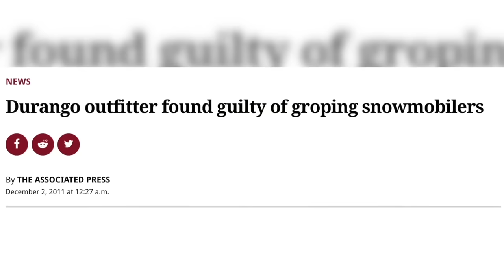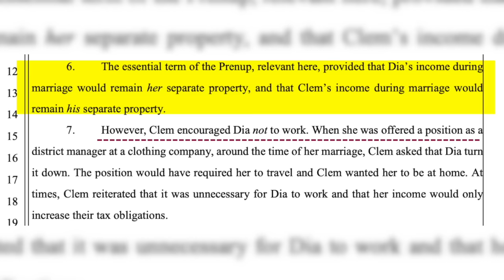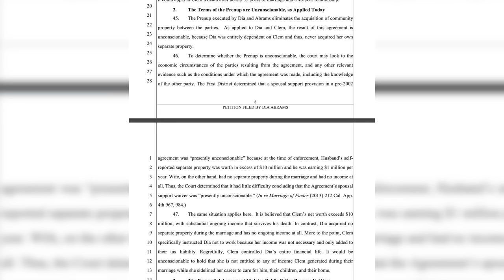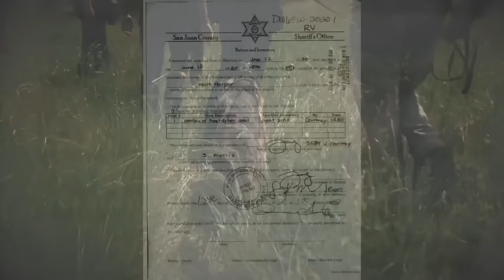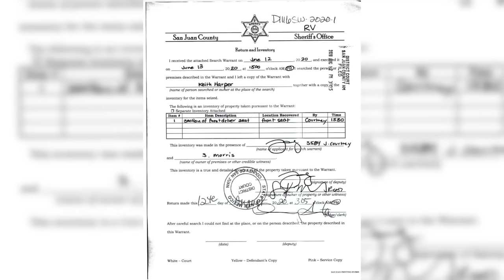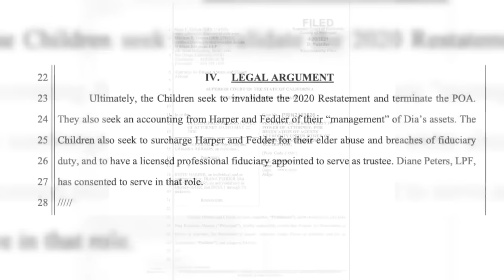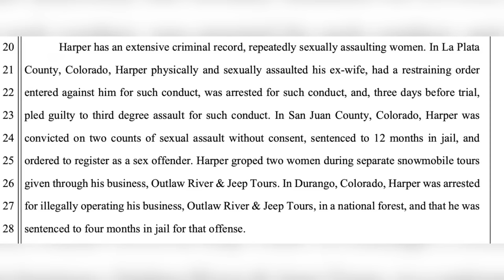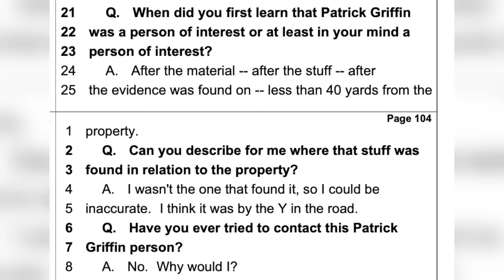Teorije Zavere- Nerešena ubistva 31 | Dia Abrams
Danas pričamo o nerešenom ubstvu Die Abrams.

All photos and videos were collected from various websites:
- ABC, BBC, NBC, FOX NEWS
- Kendall Rae

24 years old
Camera: Canon 70D
Vlogs: Canon G7X Mark III, Sony ZV1
Program: Final Cut Pro X

Thanks! xx